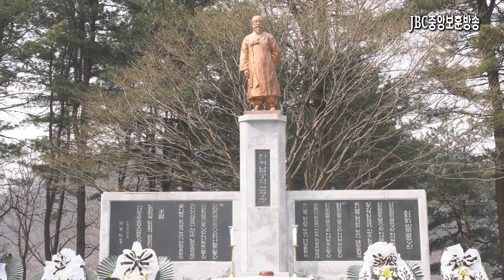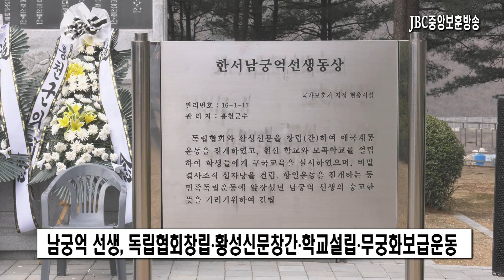[JBC중앙보훈방송] 한서 남궁억 선생 제80주기 추념식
2019년 4월 5일, 강원도 홍천군 무궁화동산